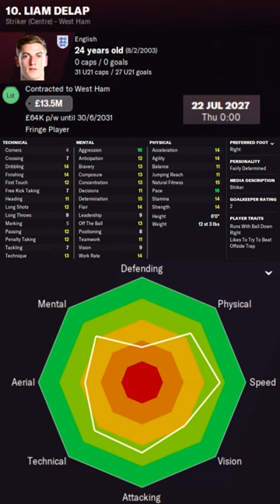Liam Delap in FM22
Liam Delap Football Manager 2022 Progression
Liam Delap Football Manager 2022 Development
Liam Delap Football Manager 2022 Wonderkid
Liam Delap Football Manager 2022 Potential
Liam Delap Football Manager 2022 Career